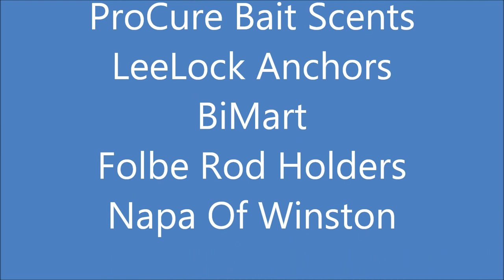Crow Rapids Umpqua River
Taking my toon down Crow Rapids, and this section of the Umpqua River for the first time!